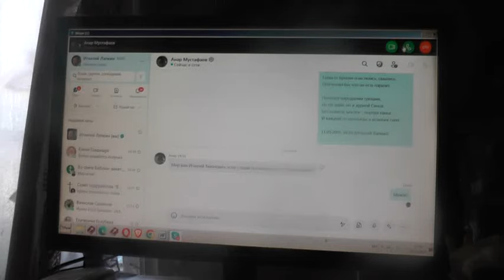Авраам ли с вопросами о работе? 25. 03. 2024